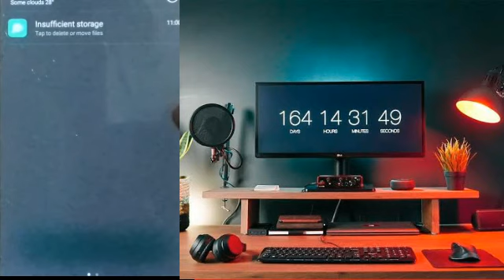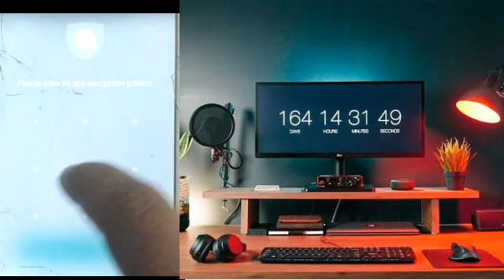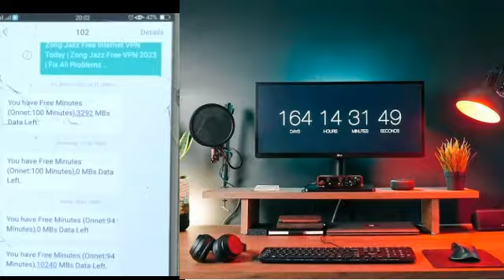Zong Free Internet Trick 2023 | How to Use Free Internet on Zong